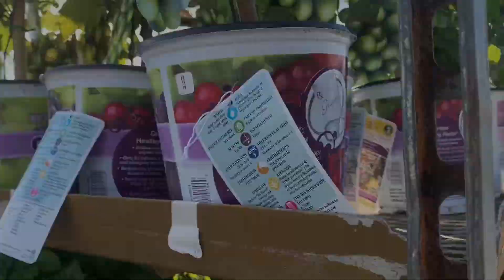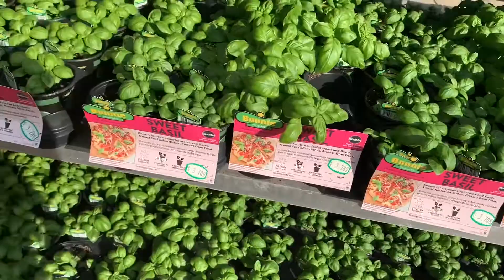Go to Lowe’s▶️Simple life with Pengthong EP.265